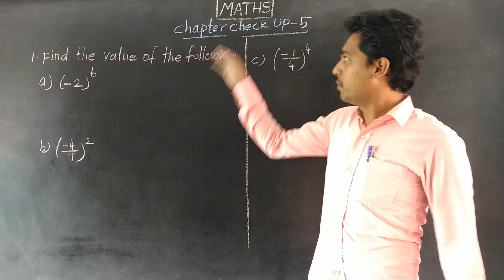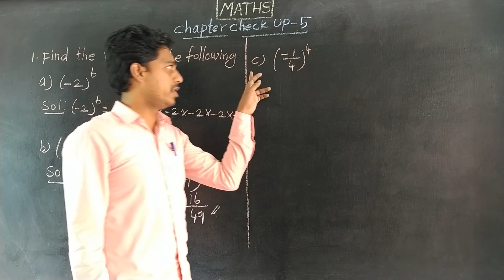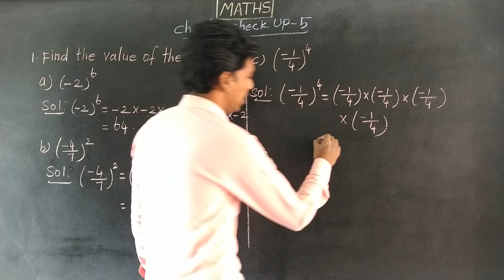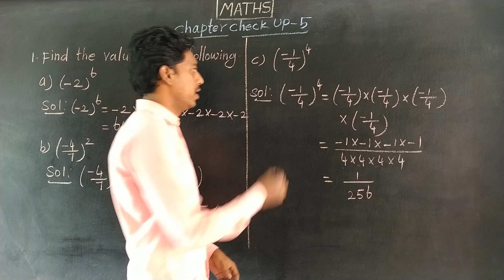CCU 5 Q NO 1(a,b,c) Oxford Class 7 Mathematics